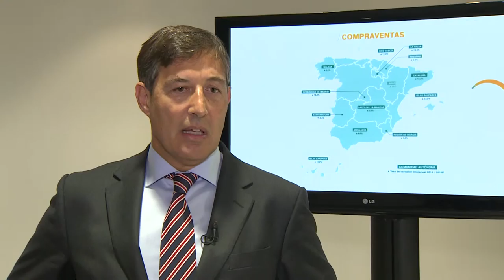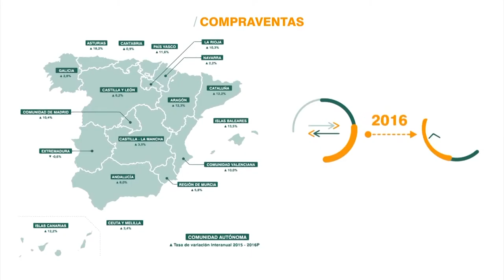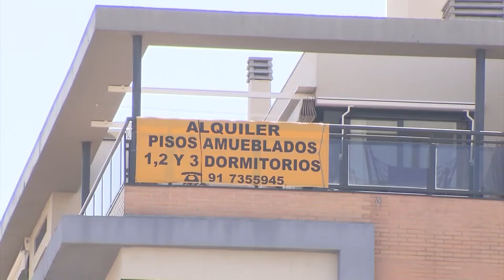La recuperación del mercado residencial español se consolida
La recuperación del mercado residencial español se consolida a ritmos moderados pero sostenidos, según los datos que se desprenden del II Informe “Mercado Residencial en España”, elaborado por Servihabitat.

Durante la presentación del estudio, los expertos han destacado que el aumento de la demanda, la reactivación de la actividad inversora y la mejora en el acceso a la financiación hipotecaria, son los factores que han determinado el incremento de compraventas.

Otro indicador de recuperación es que para finales de 2016 se estima un aumento del inicio de nuevas promociones, en torno a 44.600 viviendas; así como el crecimiento en el número de viviendas que se terminarán, llegando hasta las 50.800 unidades entregadas.